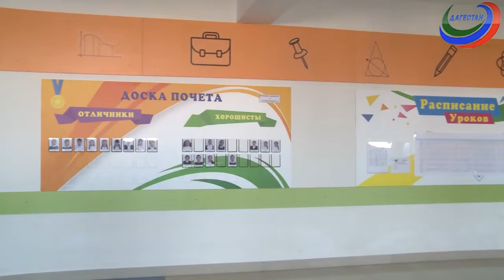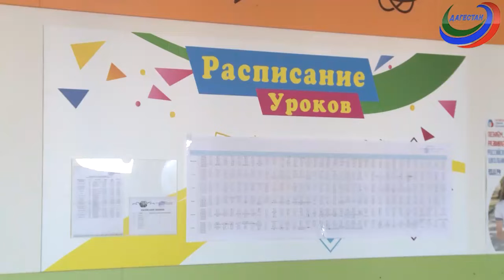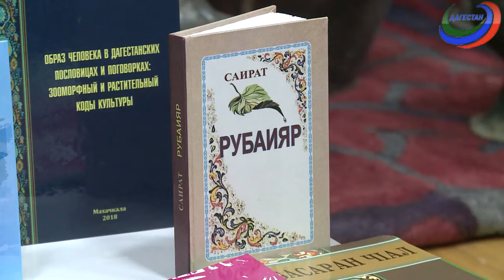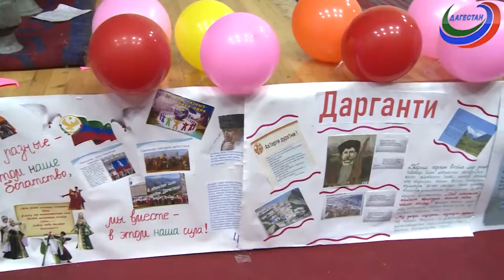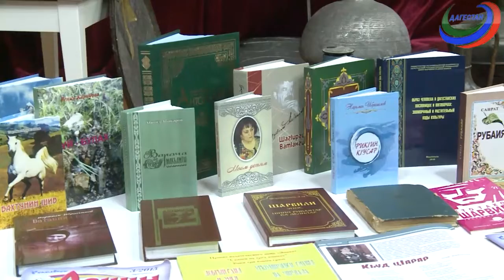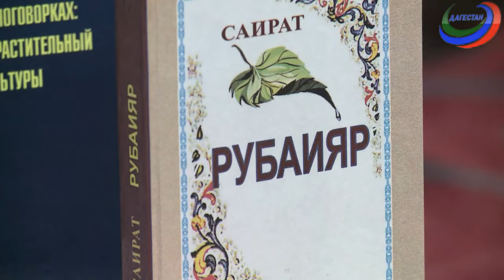«Вахтар ва инсанар»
15 февраля в школе  №59  города  Махачкалы состоялось мероприятие, посвящённое Дню родных языков.